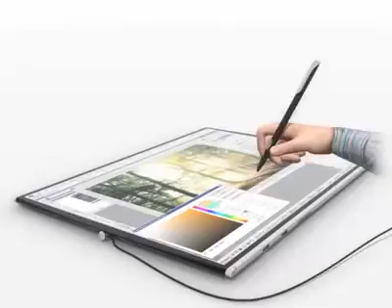Latest Technology *ROLLTOP* coming soon!!!!😱😱 @saketgupta8003 sk CREATION